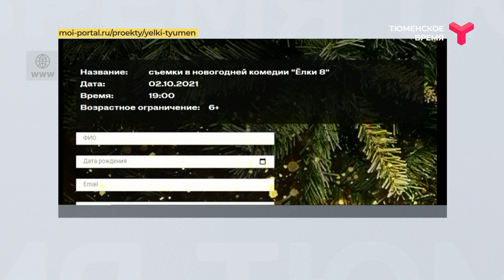Вечерний хэштег, 01. 10.2021, часть 3. "Ёлки" в Тюмени!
В Тюмени снимают восьмую часть фильма "Ёлки". Как и где будет проходить съёмка массовой сцены? Также в этой части - знакомство с режиссёром картины: путь Антона Богданова от "реального пацана" до реального режиссёра